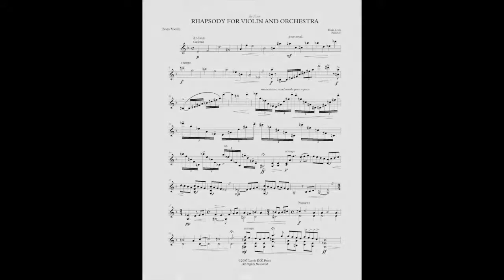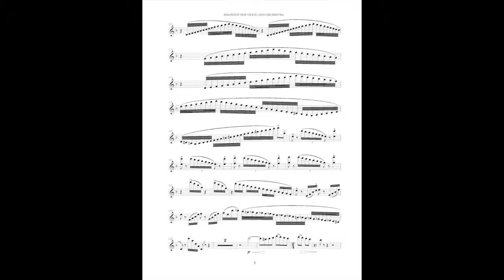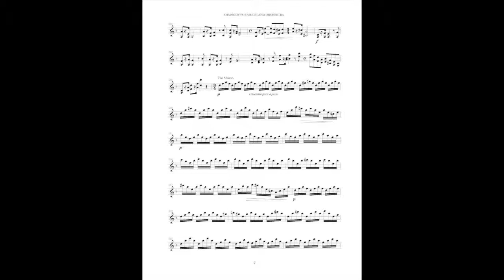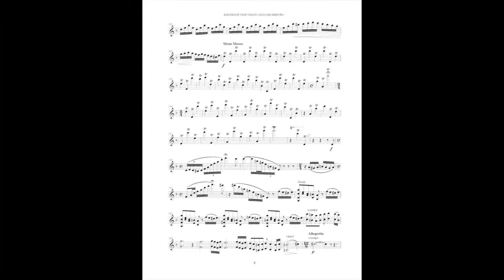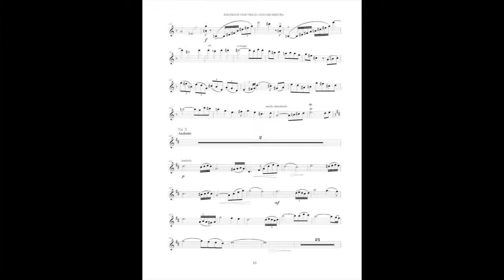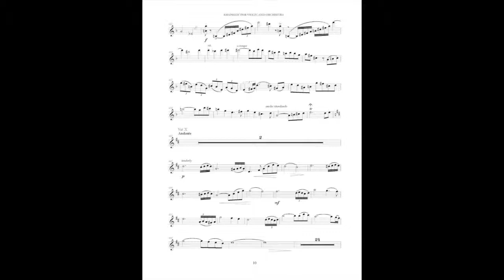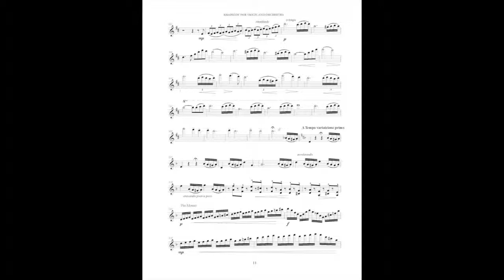Rhapsody for Violin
Rhapsody for Violin by Darin Lewis
First performance - original orchestration
Horace Mann School Orchestra